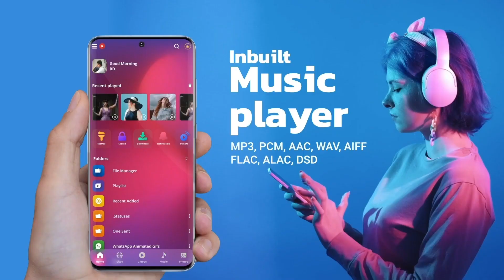Video Player 2